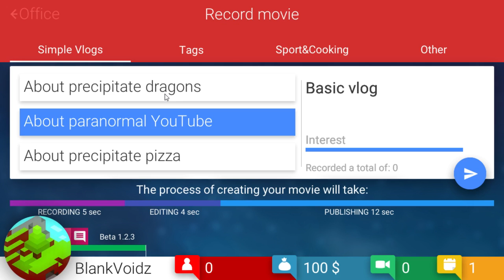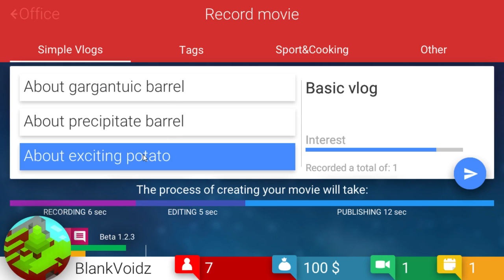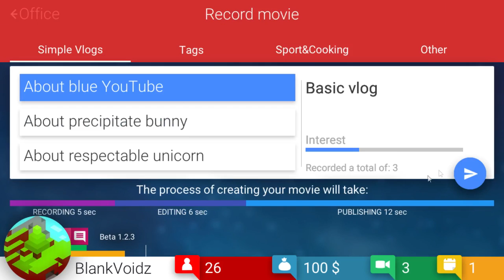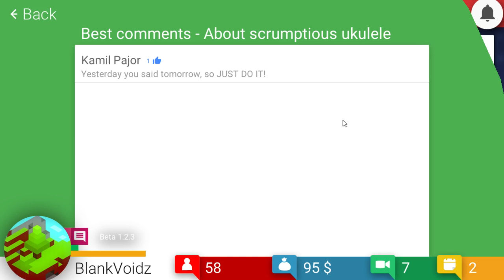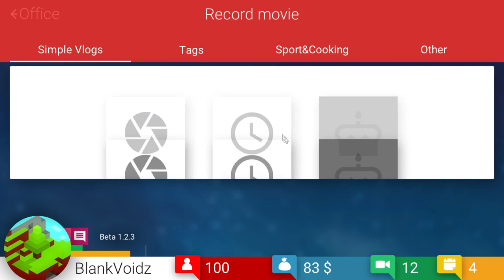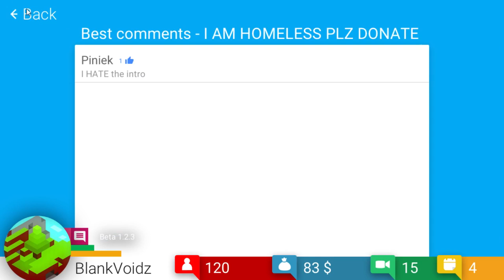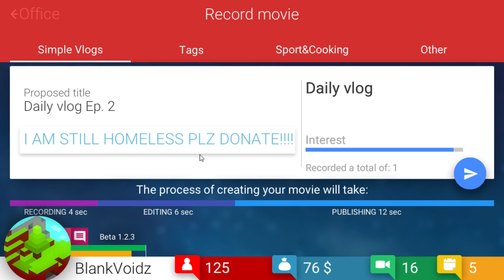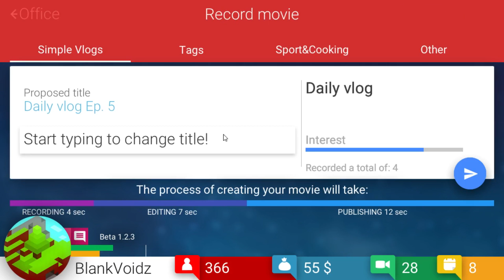Lets Play Tube Tycoon Episode 1 | 300 Subscirbers Already?!?!?!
If you want to be blown away by the incredible history of Rockstar Games, then please watch my mini documentary, "A Brief History of Rockstar Games":
Hey guys welcome back to another video. As you might be able to tell by the title I am going to be playing Tube Tycoon today. Sorry for the lag in the video.